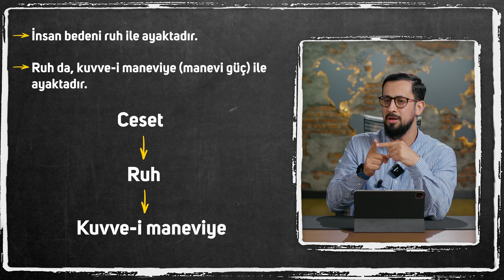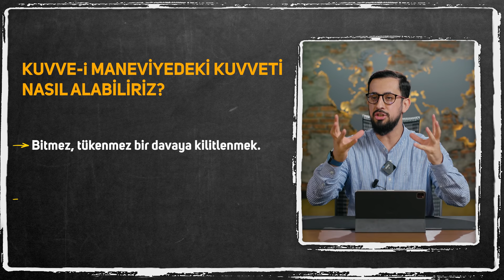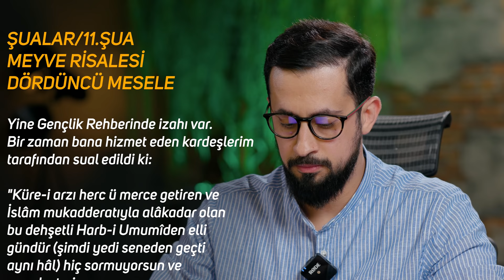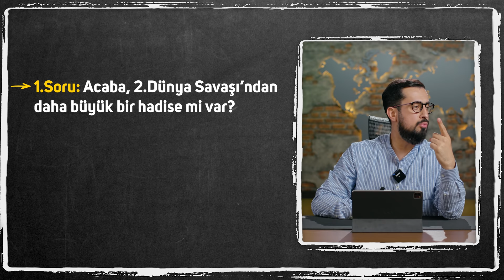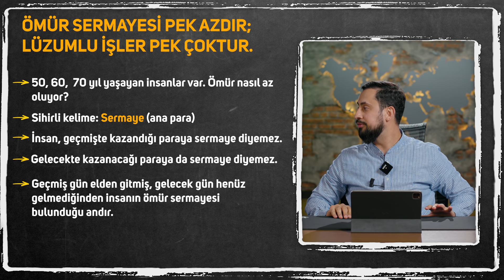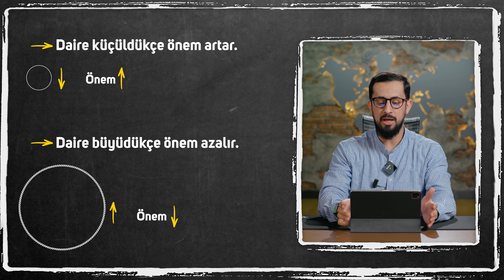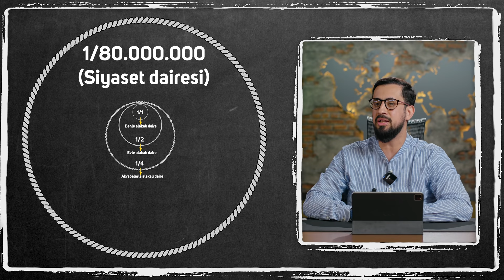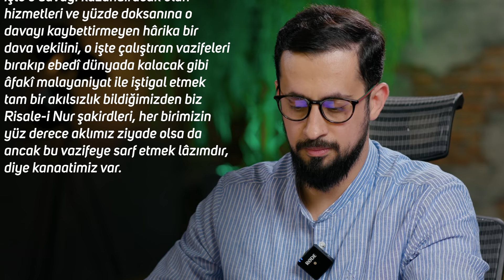Bu Zehirli İnsandan Uzak Dur! - Mütedahil Daireler | Mehmet Yıldız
Dünyada meydana gelen önemli olayları takip etmekten daha büyük bir olay var!
Dünya meşguliyetlerinin arttığı bu dönemlerde, insanın öncelik vermesi gerektiği şey ne olmalı?
Siyasete girmenin bir zararı mı var?..

İyi Seyirler...

0:00 Giriş
0:10 Kuvve-i Maneviye Nedir?
02:04 Kuvve-i Maneviyedeki Kuvveti Nasıl Elde Edebiliriz?
03:05 Risale-i Nur Bölümü
08:08 Ömür sermayesi pek azdır Lüzumlu işler pek çoktur
10:07 Mütedahil Daireler
11:50 Kuyumcu yaşlı amca örneği
18:27 Siyaset

Bize Ulaşın:
Yurtiçi:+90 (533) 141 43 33
Yurtdışı:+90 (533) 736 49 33

Risale-i Nur'da geçen bölüm:

Şualar / 11.Şua / Meyve Risalesi / 4.Mesele
11.Şua 4.mesele

Dördüncü Mesele

Yine Gençlik Rehberi’nde izahı var. Bir zaman bana hizmet eden kardeşlerim tarafından sual edildi ki:

“Küre-i arzı herc ü merce getiren ve İslâm mukadderatıyla alâkadar olan bu dehşetli Harb-i Umumî’den elli gündür (şimdi yedi seneden geçti aynı hal) hiç sormuyorsun ve merak etmiyorsun. Halbuki bir kısım mütedeyyin ve âlim insanlar, cemaati ve camiyi bırakıp radyo dinlemeye koşuyorlar. Acaba bundan daha büyük bir hâdise mi var? Veya onunla meşgul olmanın zararı mı var?” dediler.

Cevaben dedim ki:

Ömür sermayesi pek azdır. Lüzumlu işler pek çoktur. Birbiri içinde mütedâhil daireler gibi her insanın kalp ve mide dairesinden ve ceset ve hane dairesinden, mahalle ve şehir dairesinden ve vatan ve memleket dairesinden ve küre-i arz ve nev-i beşer dairesinden tut tâ zîhayat ve dünya dairesine kadar, birbiri içinde daireler var. Her bir dairede her bir insanın bir nevi vazifesi bulunabilir. Fakat en küçük dairede, en büyük ve ehemmiyetli ve daimî vazife var. Ve en büyük dairede en küçük ve muvakkat, ara sıra vazife bulunabilir. Bu kıyas ile küçüklük ve büyüklük makûsen mütenasip vazifeler bulunabilir.

Fakat büyük dairenin cazibedarlığı cihetiyle küçük dairedeki lüzumlu ve ehemmiyetli hizmeti bıraktırıp lüzumsuz, malayani ve âfakî işlerle meşgul eder. Sermaye-i hayatını boş yerde imha eder. O kıymettar ömrünü kıymetsiz şeylerde öldürür. Ve bazen bu harp boğuşmalarını merak ile takip eden, bir tarafa kalben taraftar olur. Onun zulümlerini hoş görür, zulmüne şerik olur.

Birinci noktaya cevap ise: Evet, bu Cihan Harbi’nden daha büyük bir hâdise ve bu zemin yüzündeki hâkimiyet-i âmme davasından daha ehemmiyetli bir dava, herkesin ve bilhassa Müslümanların başına öyle bir hâdise ve öyle bir dava açılmış ki her adam, eğer Alman ve İngiliz kadar kuvveti ve serveti olsa ve aklı da varsa o tek davayı kazanmak için bilâ-tereddüt sarf edecek.

İşte o dava ise yüz bin meşahir-i insaniyenin ve hadsiz nev-i beşerin yıldızları ve mürşidlerinin müttefikan, kâinat sahibinin ve mutasarrıfının binler vaad ve ahidlerine istinaden haber verdikleri ve bir kısmı gözleriyle gördükleri şu ki herkesin iman mukabilinde bu zemin yüzü kadar bağlar ve kasırlar ile müzeyyen ve bâki ve daimî bir tarla ve mülkü kazanmak veya kaybetmek davası başına açılmış. Eğer iman vesikasını sağlam elde etmezse kaybedecek. Ve bu asırda, maddiyyunluk taunuyla çoklar o davasını kaybediyor. Hattâ bir ehl-i keşif ve tahkik, bir yerde kırk vefiyattan yalnız birkaç tanesi kazandığını sekeratta müşahede etmiş, ötekiler kaybetmişler. Acaba bu kaybettiği davanın yerini, bütün dünya saltanatı o adama verilse doldurabilir mi?

İşte o davayı kazandıracak olan hizmetleri ve yüzde doksanına o davayı kaybettirmeyen hârika bir dava vekilini, o işte çalıştıran vazifeleri bırakıp ebedî dünyada kalacak gibi âfakî malayaniyat ile iştigal etmek tam bir akılsızlık bildiğimizden biz Risale-i Nur şakirdleri, her birimizin yüz derece aklımız ziyade olsa da ancak bu vazifeye sarf etmek lâzımdır, diye kanaatimiz var.

İnsan bedeni ruh ile ayaktadır.

Ruh da, kuvve-i maneviye (manevi güç) ile ayaktadır.

Ceset

Ruh

Kuvve-i maneviye

1.Soru: Acaba, 2.Dünya Savaşı'ndan daha büyük bir hadise mi var?

→2.Soru: Benim bunun ile ilgilenmemin bir zararı mı var?

ÖMÜR SERMAYESİ PEK AZDIR; LÜZUMLU İŞLER PEK ÇOKTUR.

50, 60, 70 yıl yaşayan insanlar var. Ömür nasıl az oluyor?

Sihirli kelime: Sermaye (ana para)

→İnsan, geçmişte kazandığı paraya sermaye diyemez.

→Gelecekte kazanacağı paraya da sermaye diyemez.

Geçmiş gün elden gitmiş, gelecek gün henüz gelmediğinden insanın ömür sermayesi bulunduğu andır.

→Çok az olan bu sermaye ile kazanılacak şey pek çoktur.